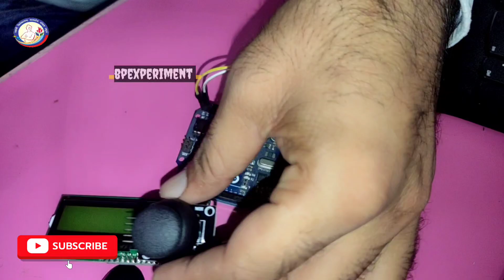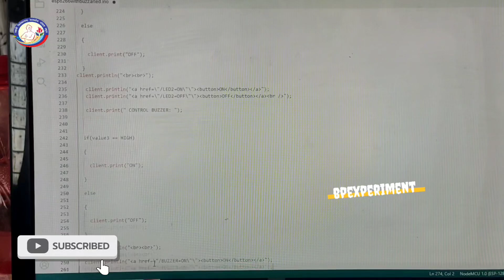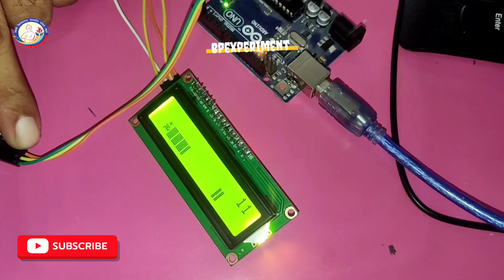Arduino project | Arduino with joystick | inspire award project | science project , game ,innovative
Inspire award project ,school projects bpexperiment arduino inspireawardproject sciencproject @bpexperiment
Required Components
1. Arduino Uno
2. Joystick
3. LCD Display
Code diagram link:: given in the video

how to make calculator using arduino
Arduino with keypad
4×4 keypad with Arduino
arduino calculator tinkercad
arduino calculator project
how to make password door lock
how to make password door lock system arduino project
 how to make password door lock at home
Smart door lock using Arduino
digital calculator
Esp32 projects
Drone battery
arduino calculator using 4x4 keypad code
arduino calculator using i2c lcd
Dc motor project
Electronic project
Microcontroller project
how to make password door lock keypad 4x4 using arduino uno
password based door lock system using arduino and keypad
how to make keypad door lock using arduino
Science project
Science exhibition model
Ultra Sonic sensor
Arduino project
Science project
Science project working model
Science experiment
Science fiction
Inspire award ideas 2024-25
Inspire award science project 2023
Trending videos
arduino calculator using 4x4 keypad i2c
Yt short
YouTube video
Viral videos
Arduino project
Arduino based project
Arduino programming
State level science project p
DIY Arduino Calculator
DIY Projects
Arduino Calculator using 4×4 Keypad and LCD
Tinkercad
arduino calculator
Arduino keypad Projects
Build Your Own Calculator with LCD display and Arduino
How to make arduino calculator
How to make a calculator using arduino uno
Arduino Calculator Project With Keypad and LCD Module
Arduino Keypad with LCD Module | Interfacing 4x4 Keypad with LCD display
DIY Arduino Calculator with Keypad & LCD DisplaY
How to make Calculator using Arduino and 4X4 Keypad
How to use 4x4 Keypad with Arduino | Keypad Basics Tutorial code Explained | Arduino Tutorial
Arduino Calculator using 4×4 Keypad and LCD | Full Setup + Code | Tinkercad
Arduino Calculator using Keypad and LCD - Tinkercad Calculator using 4x4 Keypad and LCD
Ultrasonic sensor with Arduino
Arduino with ultrasonic sensor
Arduino project
Science project
Inspire award project 2024
Award winning Arduino projects
Arduino based projects
arduino calculator
Experiments with Arduino
State level science project
Project for inspire award project
Simple Arduino project
New ideas for science project
Innovative projects
Project for science exhibition
Science experiment working model
Science working model
Innovative ideas for projects
Best science projects
Arduino uno projects
Science fair projects new ideas
Arduino projects for beginners
Arduino project ideas